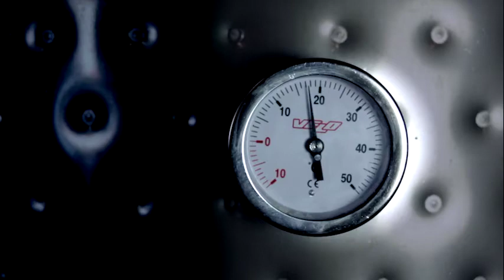Video Corporativo Bodegas Cándido Hernández Pío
Video corporativo de Bodegas C.H.P. (Cándido Hernández Pío). Proyecto que consta de 2 bodegas en 2 diferentes zonas de la isla de Tenerife. Teniendo más de 20 hectáreas de producción y estando adscrita a 3 denominaciones de origen de las Islas Canarias. Sus marcas son: Balcón Canario, Viña Riquelas y Calius.